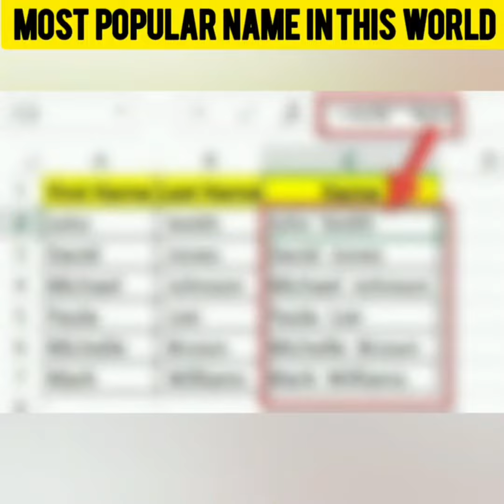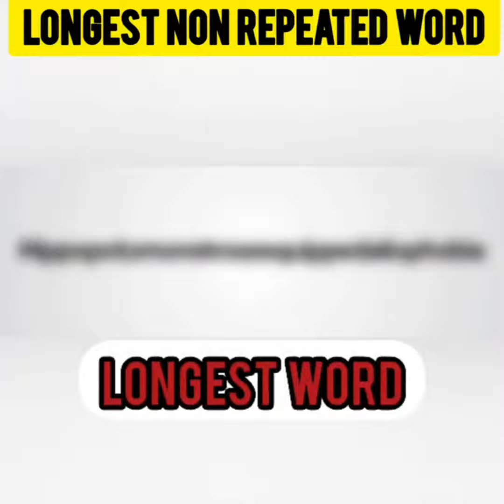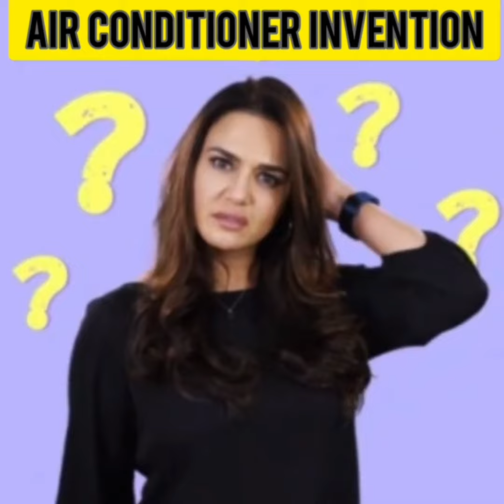Only 20% People know these Facts